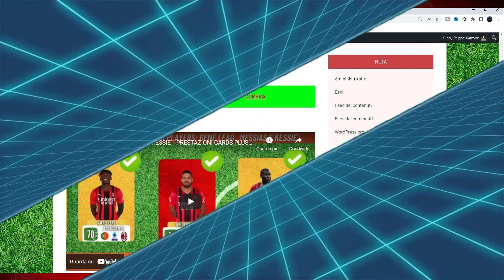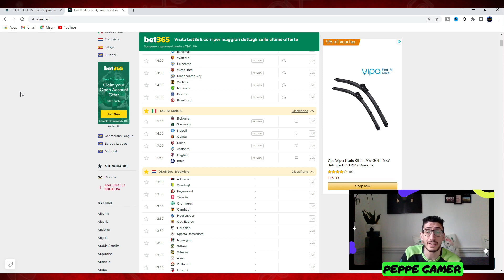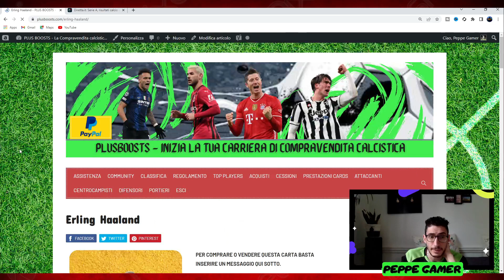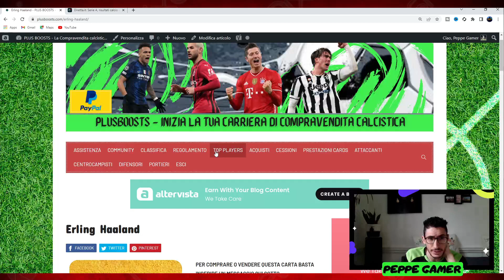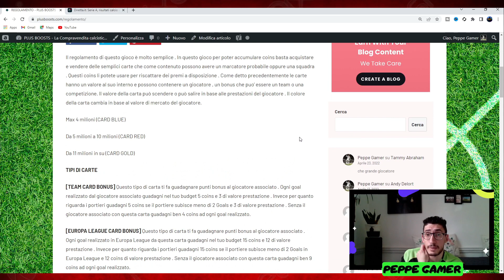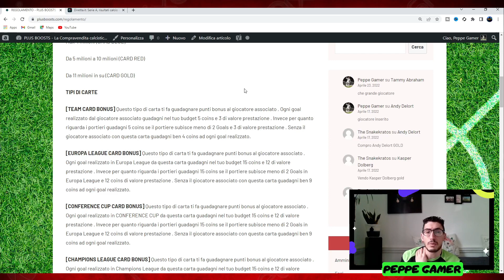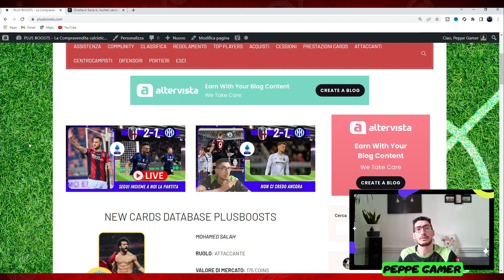Cagliari vs Inter | Milan vs Atalanta | Road to 1000 Coins | Comparvedita plusboosts.com